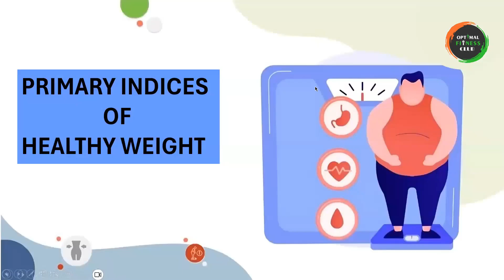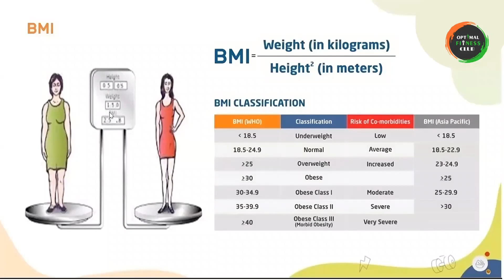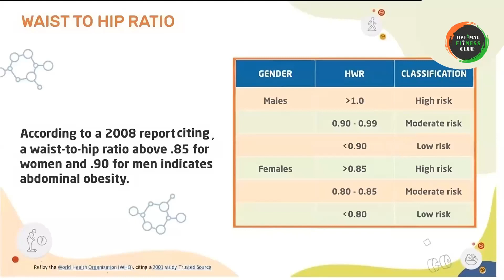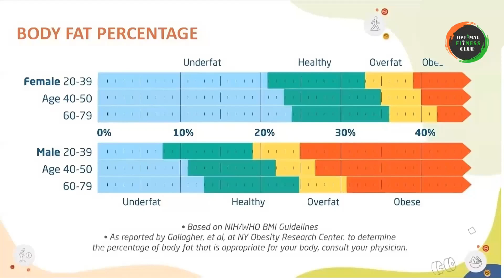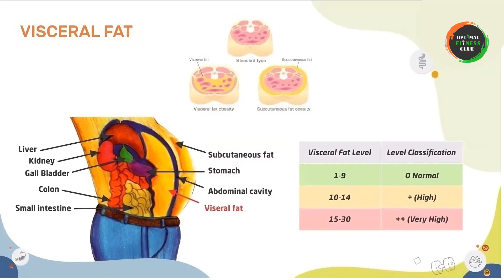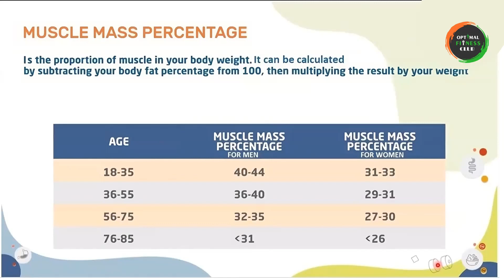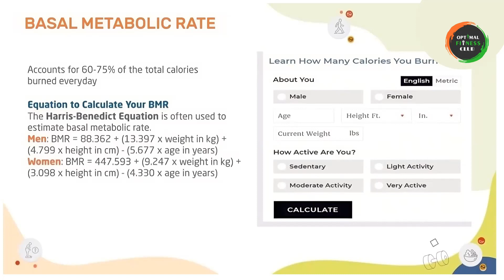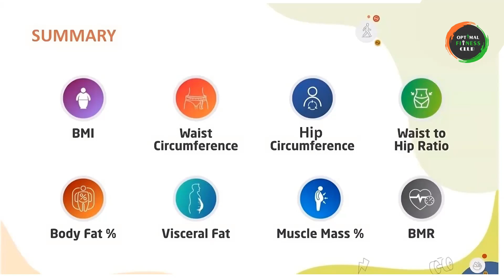BMI , BMR , WHR , Fat% , Visceral Fat , Muscle Mass | Weight Management Series | Campraveenpriya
About:-
This channel is created for purpose of giving our viewers success stories, motivation etc.
Best is to make today better.
Thank you and keep watching Campraveenpriya.